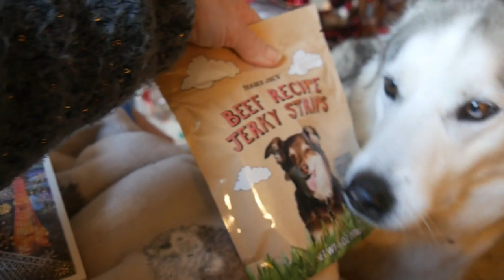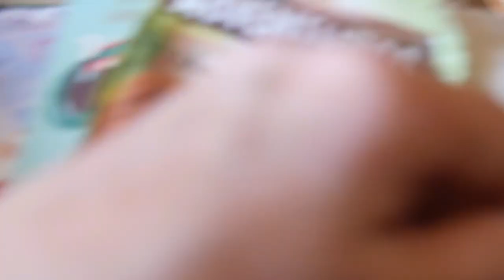HUSKY'S final bit of CHRISTMAS 2021 ..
Helloo Nook here .. Hoomum havz been tearing her hair out wiv windows 10 .. I iz surprised she iz not completely bald, and the new words I havz learnt .. well!! ... hehe .. This iz the last of my Christmas video's yoo will be pleased to know ... Thank yoo again everybuddy ...  love grateful Nook ...^;^...x